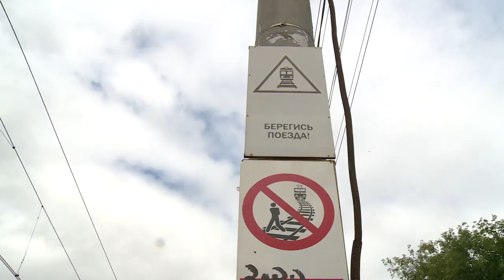Пассажирская инспекция проверила состояние пешеходного перехода на станции «Соколовская»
Рейд, посвящённый безопасности пассажиров, прошёл на станции «Соколовская». Сотрудники административно-пассажирской инспекции совместно с представителями Администрации городского округа проверили состояние перехода через железнодорожные пути.  Смотрите репортаж.